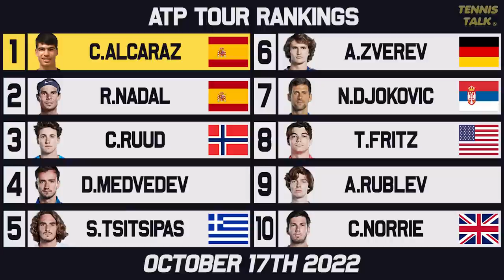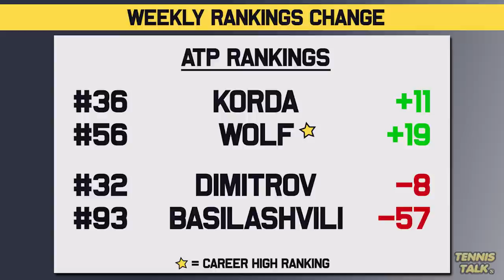Swiatek, Jabeur, Pegula Qualified | Badosa Falls | Gauff Career High | Tennis Rankings News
The final week of the WTA 2022 regular season is here and we have 5 spots still up for grabs for the WTA Finals in Texas next month. Swiatek wins San Diego giving her a further boost in ranking points while Pegula qualified for the Finals. On the ATP we have Alcaraz, Nadal, Tsitsipas, Ruud and Djokovic Qualified but no other big changes to the rankings after Rublev and Aliassime won titles. Who will take the final 5 spots for the WTA Finals?

0:00 | Intro
0:27 | Past Results
1:14 | WTA Rankings
2:05 | WTA Finals Race
2:41 | WTA Up/Down
3:58 | ATP Rankings
4:39 | ATP Finals Race
5:23 | ATP Up/Down
6:09 | Outro